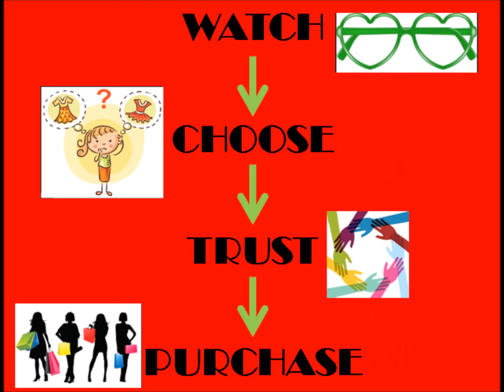KIA |00167|Blended|Bangalore|Silk|Kantha|Gujarati|Stitch|Saree|with|Blouse|Piece|Online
Namaste!
always tries to make our viewers updated with Indian Heritage
handloom, hand weaved exclusive clothing along with
latest fashion trends, fashion thoughts, choice of young girls, and much much more.

Take a look at this video, feel cherished and updated